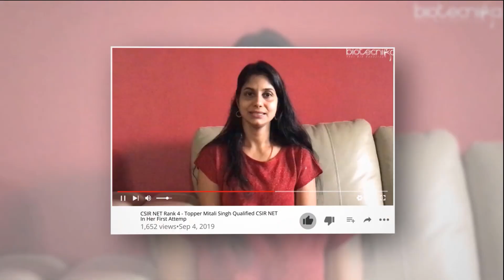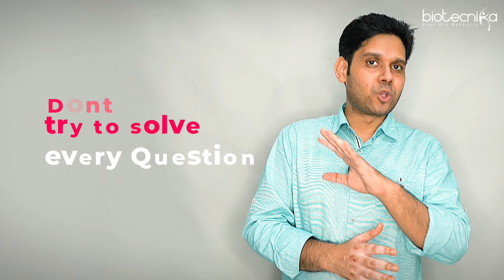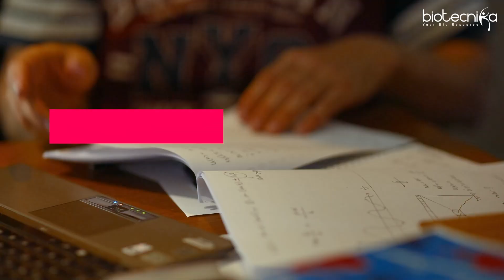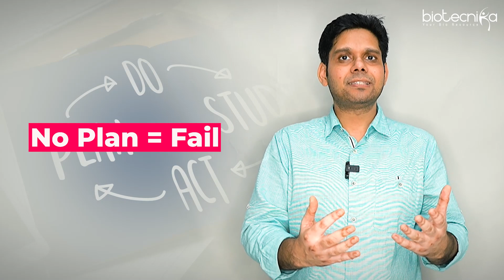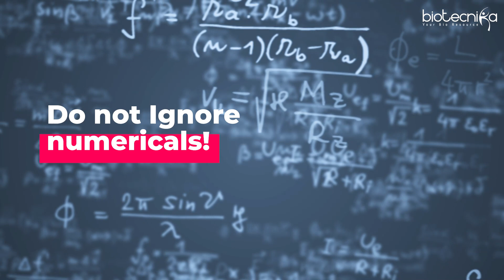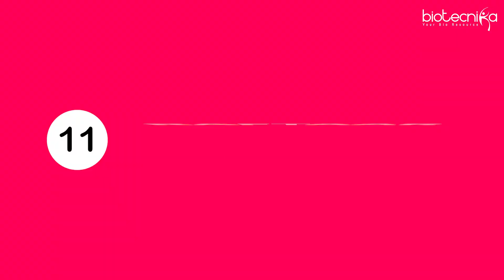CSIR NET: Top Ten Mistakes you must not do in last 60 days of CSIR NET exam preparation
CSIR NET Preparation Mistakes - Learn how to Prepare for the CSIR NET exam and prevent mistakes in the last 60 days.  Every CSIR NET aspirant faces a lot of issues during their preparation, they end up committing a lot of CSIR NET syllabus mistakes. Their doubts and questions regarding exam preparation remain unanswered if not mentored by good quality experts, these silly mistakes can be lethal and we want you to avoid them

If you are an aspirant havings doubts regarding preparation, then send us an email at or call or 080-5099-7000 and we will help you with your preparation for all CSIR NET exams in Life sciences.

Here in this video, we have Shekhar Suman, CEO & Managing Director of Biotecnika & Rasayanika discussing the perfect preparation strategy and study plan and preparation guide to crack the CSIR NET exam and helping you prevent mistakes that are generally committed in the last 60 days of the exam. Must watch for all the students appearing for this important exam.

Watch this video to clear your doubts and questions regarding CSIR NET preparation and prevent mistakes during and before the exam in the last 60 days. This video will also help you to plan for your examination, strategize your syllabus, and also prepare an examination strategy that fits best for you for the exam.

Video Chapters -
00:00 Introduction
00:52 CSIR NET Mistake 1
02:32 CSIR NET Mistake 2
03:19 CSIR NET Mistake 3
04:37 CSIR NET Mistake 4
06:22 CSIR NET Mistake 5
07:28 CSIR NET Mistake 6
09:15 CSIR NET Mistake 7
10:15 CSIR NET Mistake 8
11:25 CSIR NET Mistake 9
12:27 CSIR NET Mistake 10
13:39 CSIR NET Mistake 11

CSIR NET Exam top 10 Mistakes, CSIR NET life sciences coaching, csir net sure shot success. CSIR NET exam January 2022, CSIR NET NTA exam 2021, CSIR NET NTA exam 2021 notification